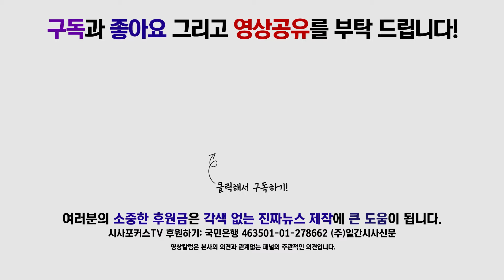이인영 "윤석열 청문회, 황교안 대표 방어하기 위해 급급한 대리 청문회였다"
7월 9일 진행된 더불어민주당 원내대책회의에서 이인영 원내대표는 윤석열 후보자의 인사청문회 채택을 기대한다고 말했다.